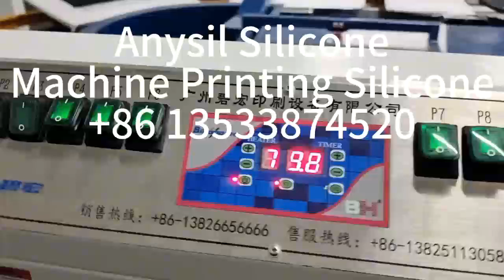Machine Printing Silicone Video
Machine Printing Silicone Ink#Silicon Based Screen Printing Ink#Silicone Ink#Textile Silicone Screen Printing Ink#Shoes Upper Silicone Screen Printing Ink#LSR#Liquid Silicone Rubber